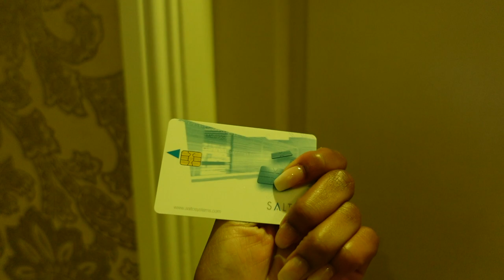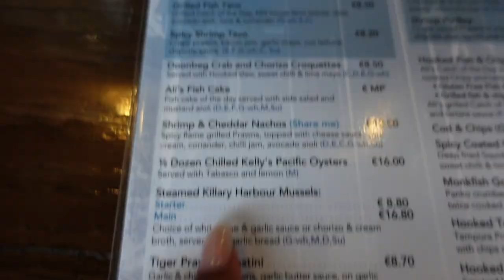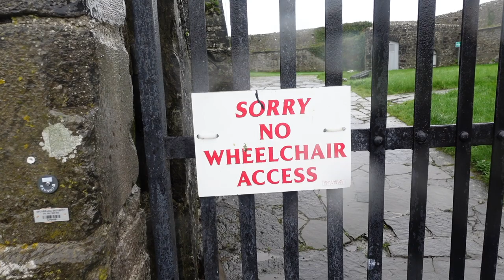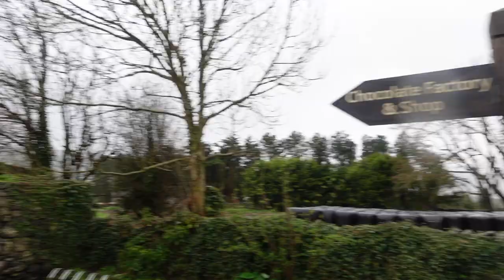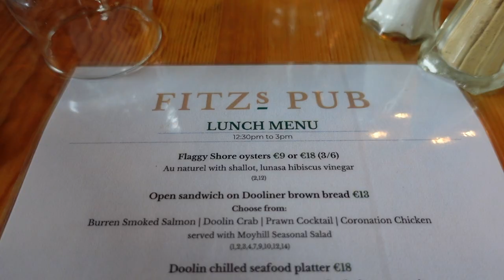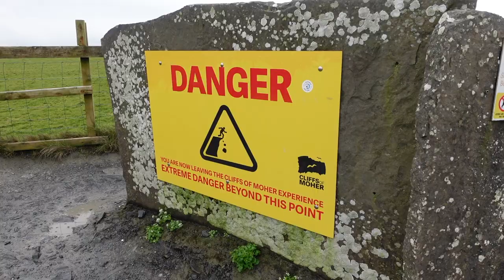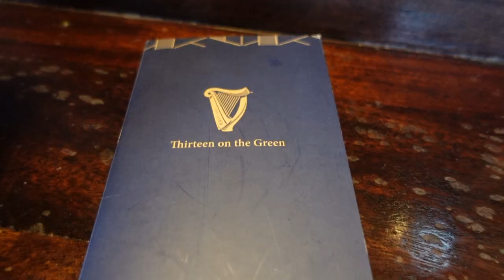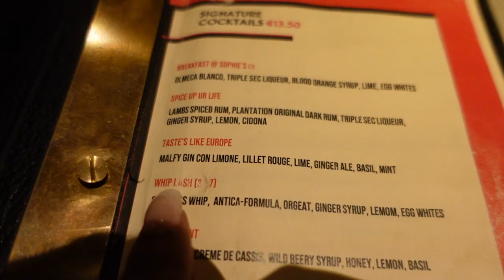TRAVEL VLOG | Let's Go to Galway, Ireland!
For my first time to Ireland, I wanted an authentic experience, so I headed over to Galway! There's plenty of culture, nature, and landscapes to explore all throughout western Ireland. Of course, the Cliffs of Moher are a must see, even if you visit during the wind and rain like me. To round out my trip, it wouldn't be a Black Imperial Travel experience without trying various Irish whiskies and fresh local seafood. Galway was truly the perfect introduction to Ireland!